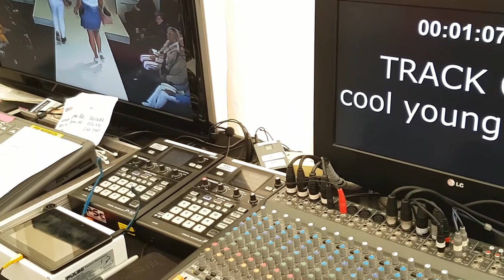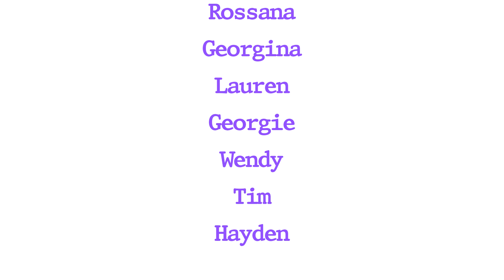Jarrold Summer Fashion Show 2017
The Jarrold Summer Fashion Show 2017 at the Royal Norfolk Show.

Thanks to PSE for production.